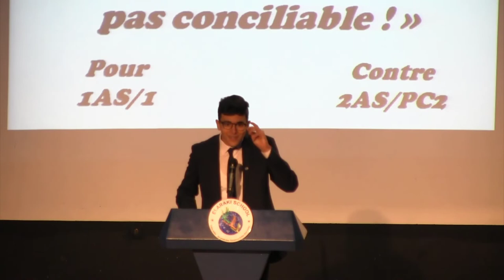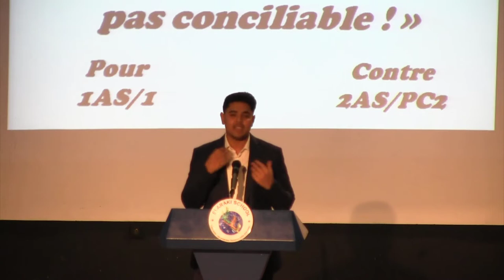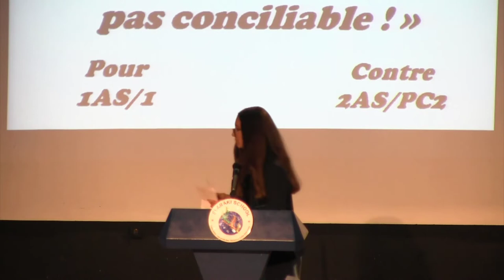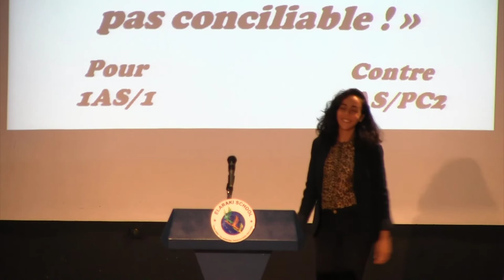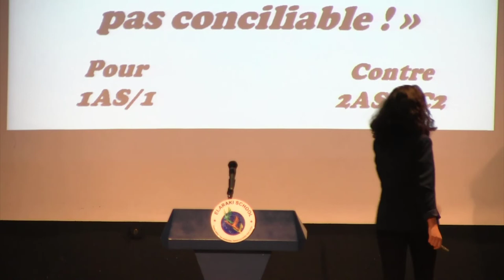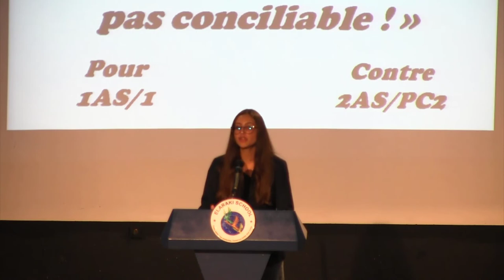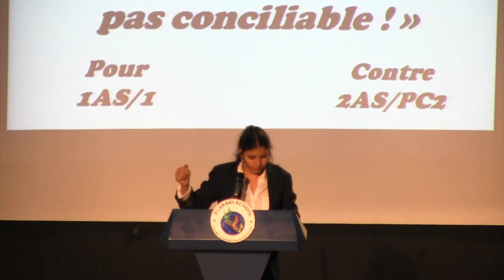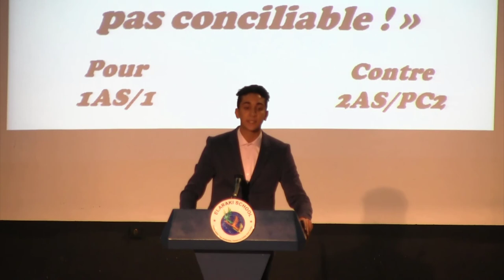L'écologie politique et le capitalisme ne sont pas conciliable !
Les Grands Débats ELARAKI 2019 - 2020 Premier Tour